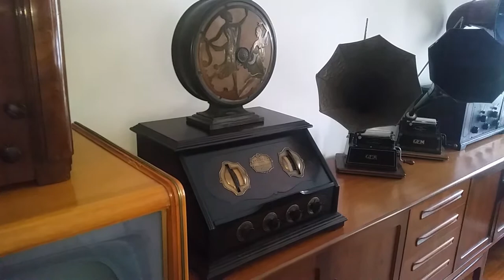1920s RCA Radiola Valve radio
1920s RCA Radiola valve radio.